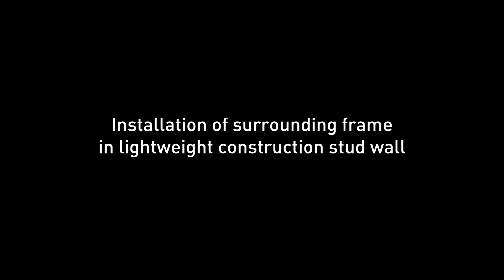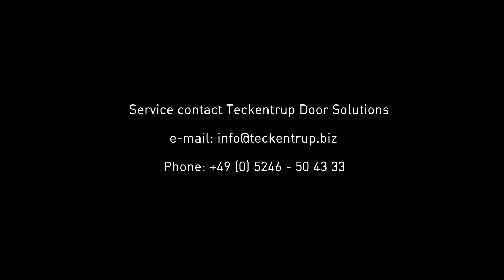Installation of surround frame in lightweight construction stud wall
Design-oriented doors with harmonious lines and finishing edges are characteristics of modern architecture. Even functional doors need the right connection to the wall. Steel frames (door frames) provide such a connection. As varied as doors are in size, function, shape, colour and design, frames are also available in a wide selection - depending on the requirements of the wall.
Door solutions for special installation situations: Teckentrup surrounding frame
Surrounding frame

Surrounding frames are individually manufactured for special installation situations and offer various options such as plaster angles and mirrored views. Teckentrup surrounding frames are powder-coated and available in all RAL colours. We offer optimal frame solutions for all wall types and thicknesses to meet every constructional requirement.

Combination frames allow doors to be connected to different wall systems or wall geometries at the same time. All products can be fastened with only a few plugs and screws and can also be equipped with necessary fillings at the factory - this makes installation easier and faster! In addition to simple installation, our steel frames are in particular visually convincing with their linear, clear form. The minimalist design ensures modern elegance.

We provide solutions for private houses and apartments as well as for public buildings such as hotels, schools, hospitals and nursing homes.